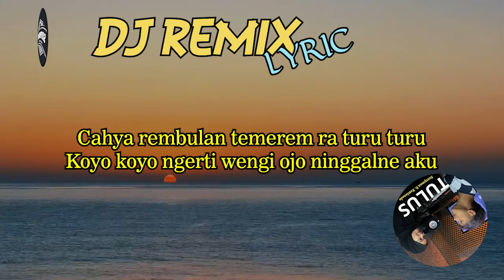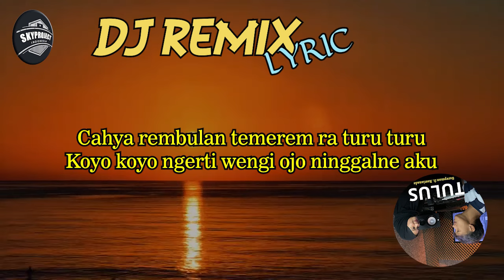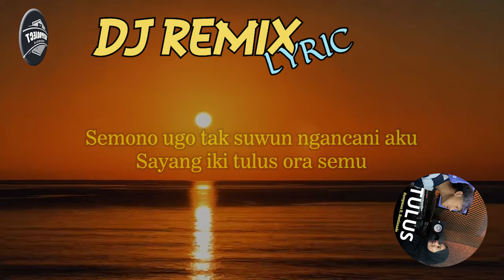TULUS - SurepmaN Ft Restianade ||DJ REMIX VERISON || jantungku koyo mandek ora mlaku(LYRIC VIDEO)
Kepengen turu neng dadamu
Mbok elus rambutku bungahe atiku
Cahya rembulan temerem ra turu turu
Koyo koyo ngerti wengi ojo ninggalne aku

Tak genggem tanganmu
Tak elus pipimu
Sumebyar jantungku koyo mandek ora mlaku
Tresnoku yo mung kowe ra ono liyane
Mugo dhewe bahagio selawase

 Opo anane tomponen luweh kekuranganku
Ojo dadi pepalang atimu
Semono ugo tak suwun ngancani aku
Sayang iki tulus ora semu